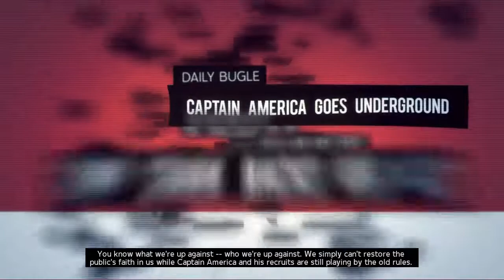Ed Plays Marvel Ultimate Alliance 2 #6 | PS3